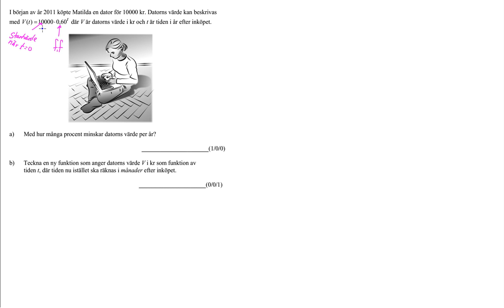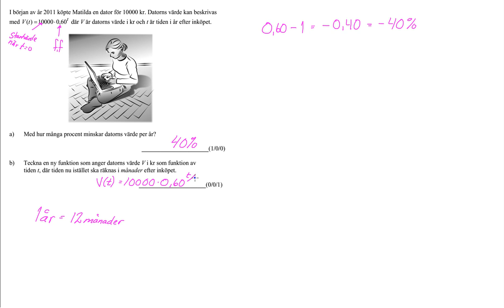Nationellt prov matematik 2b VT 2012 Del B Uppgift 9